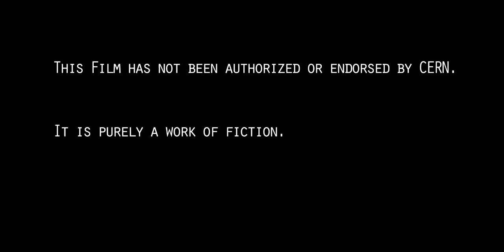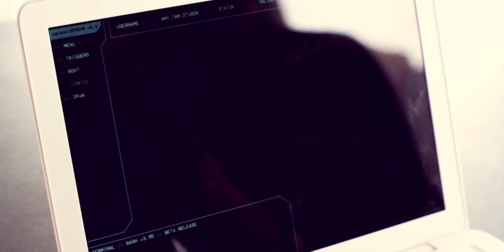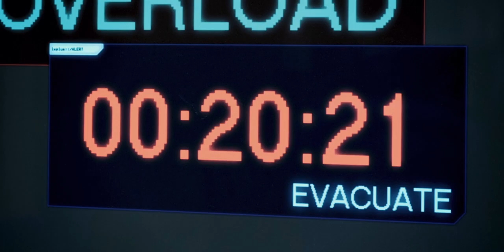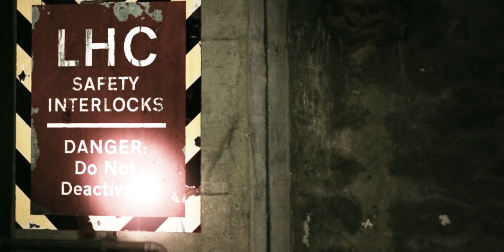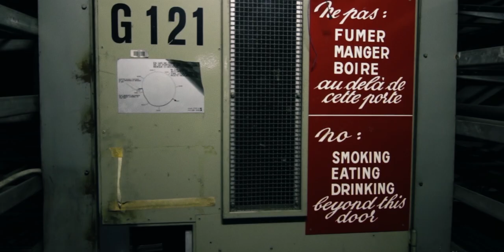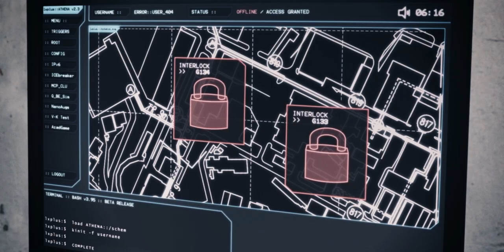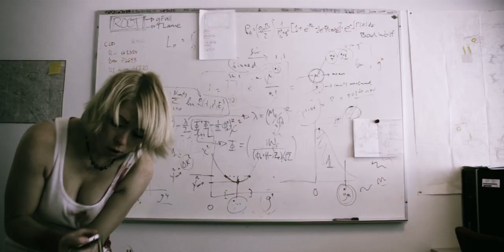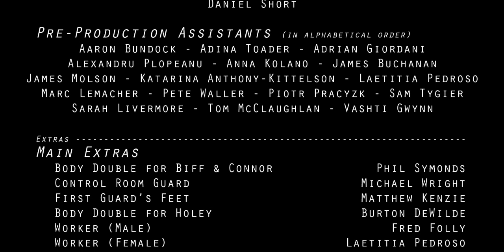DECAY (2012) - FULL MOVIE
The film follows a small group of students (played by physicists) after a disastrous malfunction in the world’s biggest particle accelerator. As they try desperately to escape from the underground maintenance tunnels, they are hunted by the remains of a maintenance team, who have become less than human. With the recent coverage of the discovery of the Higgs boson at the LHC at CERN, the film appeals to a wide-ranging, science-savvy audience, as well as to zombie enthusiasts as a new approach to the genre. Creative Commons is a growing and innovative culture, and this adds to the film’s appeal. CERN is the European Organisation for Nuclear Research and is the world’s largest particle physics laboratory, employing around 4000 international scientists and hosting many more visiting lecturers and guests. The Higgs boson is a sub-atomic particle thought to be responsible for giving other particles mass. There is absolutely no evidence that it is harmful in any way. CERN and the LHC have been enjoying much media attention in the last few years, and physics is very much in vogue thanks to popular figures such as Brian Cox.(source: decayfilm.com)

You must however credit us, and cannot make money with the film or any project which uses the film. The credit should be ‘“Decay” by H2ZZ Productions’ or similar. If it’s online, a link to this site would be much appreciated!
Subtitles files for En, Fr, It, Es, Pt(br), El(greek) were taken from producers website, decayfilm.com

This channel is not monetized you can support us, by donating